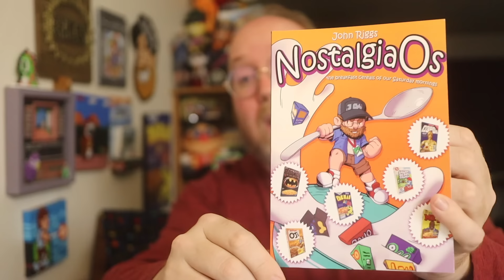Hudson Soft NES Games in Japan We Never Got in the US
Hudson Soft had some amazing NES games but they had even more games that came out in Japan that we never had the chance to play. Here's a look at those Famicom games.

MAILING ADDRESS
John Riggs
4010 Summitview Ave